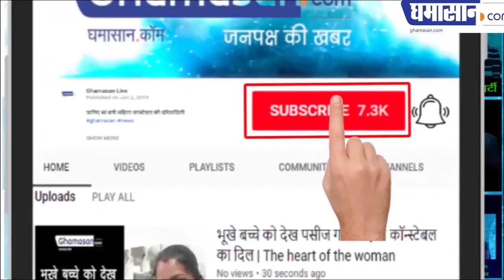नरेंद्र मोदी ने आकाश विजयवर्गीय को दी सख्त चेतावनी Modi Angry On Akash Vijayvargiya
नरेंद्र मोदी ने आकाश विजयवर्गीय को दी सख्त चेतावनी
कहा ऐसे लोगों के लिए पार्टी में कोई जगह नहीं

Modi Angry On Akash Vijayvargiya